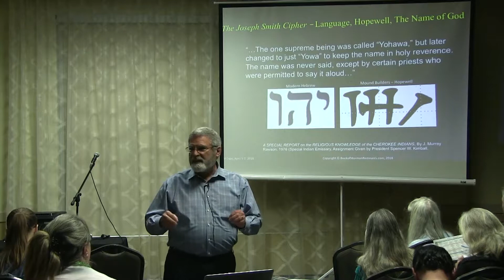David Doane " Israelites in the Promised Land" TRAILER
100's of video presentations from Scholars, Researchers, and Experts on these topics and more.
1- Book of Mormon Research
2- Science and Religion
3- Politics of Liberty
4- Signs of the Times
5- Truths of the Gospel
6- Self-Reliance & Health

To see the DAILY BLOG, Book of Mormon ANSWERS, FREE VIDEOS, or to order the new ANNOTATED BOOK OF MORMON (which ties in Church History with Native American history and artifacts), go to:

Where do the Cherokee Indians say they came from?
A Christian of Jewish descent, David sheds amazing insights into the roots of Native Americans (and others in the full talk) that bring up questions like, "Who are the Ancient Inhabitants of the Americas, and why did they come here?' Which Native American oral histories can help us understand why they came and why they care for the land so much?  Everyone's  ancient ancestry affects them. What is our stewardship to honor them back?

See the DAILY BLOG, FREE videos and Inspirational content that may answer questions you always had, at:

03 FF ST 04 5 18